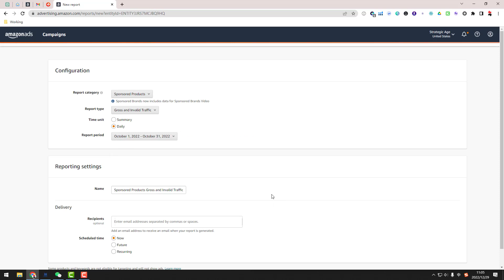How to download Amazon Campaigns Sponsored Products Gross and Invalid Traffic Daily Report